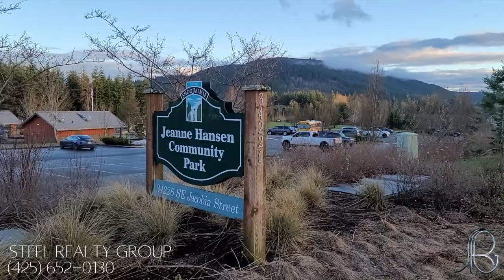Living in Snoqualmie WA - Things You Need to Know Before Moving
Snoqualmie - City in Washington State
Snoqualmie is a city next to Snoqualmie Falls in King County, Washington, United States. It is 28 miles east of Seattle. Snoqualmie city is home to the Northwest Railway Museum. Snoqualmie is a town in Washington with a population of 13,550. Snoqualmie is in King County and is one of the best places to live in Washington. Living in Snoqualmie offers residents a rural feel and most residents own their homes. In Snoqualmie there are a lot of coffee shops and parks.

Living in Snoqualmie offers residents a rural feel and most residents own their homes. In Snoqualmie there are a lot of coffee shops and parks. Many families live in Snoqualmie and residents tend to have moderate political views. The public schools in Snoqualmie are highly rated.

Many facts make this city special, one of which is that Snoqualmie was the filming location for the movie series Twin Peaks. Another is that it is located within 30 minutes of Seattle.

Pros of living in Snoqualmie Washington -
- No state income tax
- Within 10-50 miles from an airport
- Government spending is high
- Fast internet (fixed lines)
- Fast internet (mobile)
- Race diversity
- Religion diversity
- More people with STEM degrees
- Industry diversity
- Higher educated people
- Low tornado risk
- Low hurricane risk
- Low risk of severe storms
- Low wildfire risk
- Low poverty rate
- Low cancer incidence rate
- Low cancer mortality rate
- High Math proficiency at Elementary schools
- High Math proficiency at High schools
- High proficiency in Reading and Language Arts at Elementary schools
- High proficiency in Reading and Language Arts at High schools
- Low number of windy days (6km/h)

Cons of living in Snoqualmie Washington -
- High Sales Tax
- High property prices
- Low age diversity
- Low occupation diversity
- High earthquake risk
- Substance abuse rate on the higher side
- Low Math proficiency at Middle schools
- Low proficiency in Reading and Language Arts at Middle schools
- Less comfortable weather (low number of days with temperatures 50-90 F)
- Less comfortable humidity (more often 60%)
- Cloudy skies
- Wet weather

📲 We have many people contacting us who are moving here to Bellevue, Washington, and we ABSOLUTELY love it! Honestly, if you are moving or relocating to Bellevue or Seattle Washington, we can make that transition so much easier on you!!

MATT STEEL - Real Estate Professional, Seattle WA